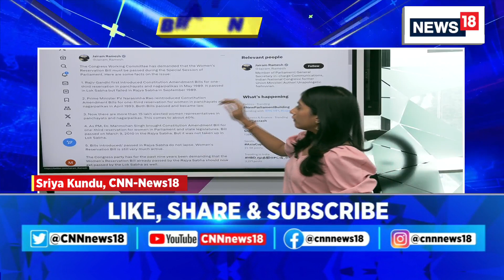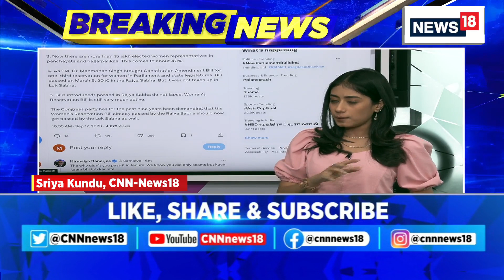Womens Reservation Bill | Jairam Ramesh Questions Centre Over Women's Quota Bill | English News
Congress MP Jairam Ramesh questions centre over Women's Quota Bill, says it should be passed in Lok Sabha during the Special Parliament Session

n18oc_breaking-news